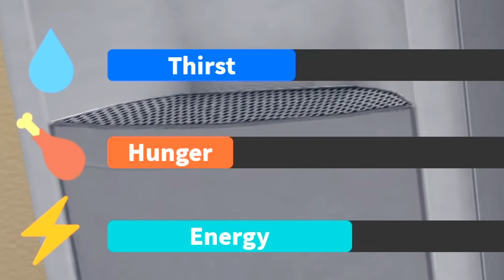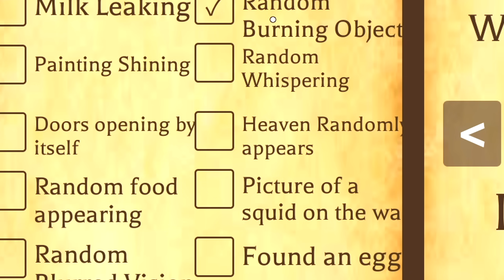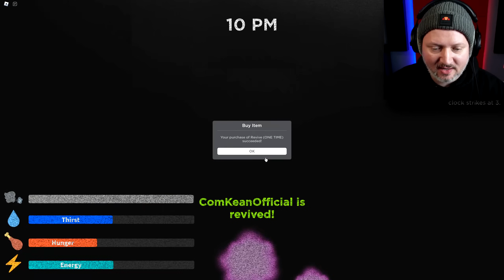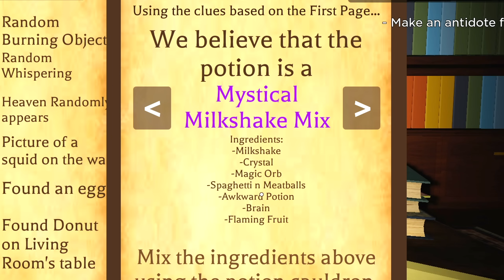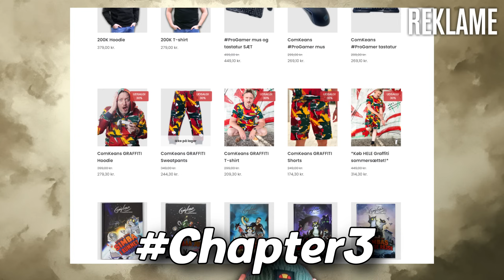Please Far, NEJ!😬(Weird Strict Dad Chapter 2)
Min far er stadig SINDSSYG i Roblox Weird Strict Dad Chapter 2!